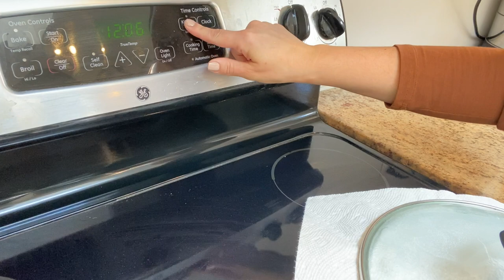How To Make Sushi At Home || Step-by-Step SUSHI Recipe || How To Make A Sushi Platter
Tempura batter:
1 egg yolk
1/4 cup corn starch
1/4 cup flour
1 tsp baking powder
Ice cold water about a 1/4 Cup

Mix all ingredients until a pancake batter like consistency. Dip rolls and fry.

❤️Thank you so much for checking out my channel.

Bamboo mat

The rice I use

Large Wooden Board

Mandolin slicer

Measuring cups